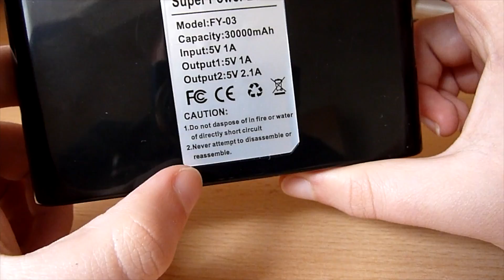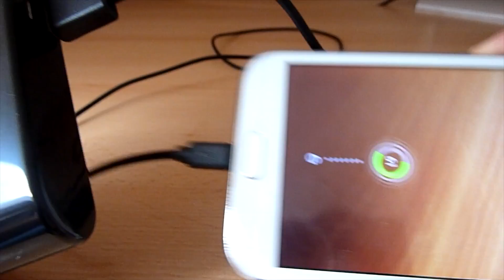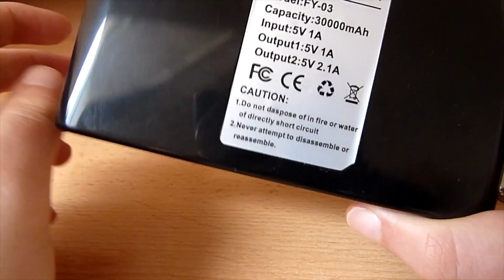AliExpress Super Power Bank Review (chinamobilemag.de)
Danke fürs Ansehen. Wenn ihr immer auf dem laufenden bleiben wollt, bitte unserem Channel folgen. Unten seht ihr die Links zum vollen Testbericht sowie den Link zum Shop wo wir die Power Bank gekauft haben.